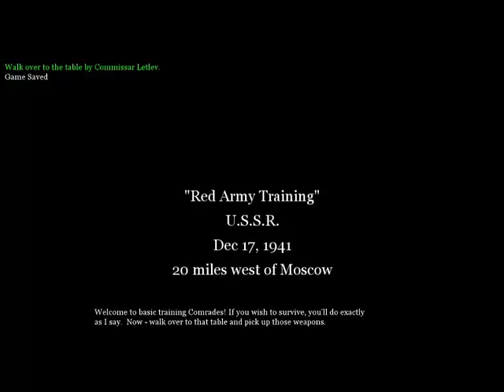Call of Duty 2 Noob 4 Life!!!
Redes Del Server:

ObsidianXD
DiamanteXD
BedrockXD

PASS: 123
Cuando abro el SERVER? Solo posteo por facebook!
LAs redes las vacio para nueva gente cada que lo abro!

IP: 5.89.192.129